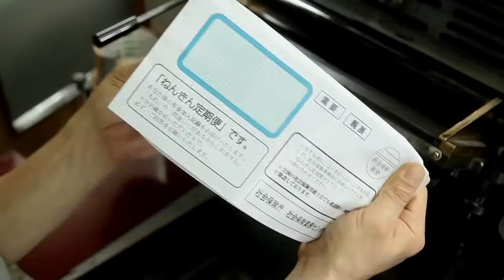Hospitalite Trailer (English Subs)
2017/01/02
Kantai (歓待, Hospitalité)
Director and screenplay : Fukada Kōji
Photography : Negishi Ken'ichi
Set Design : Kensuke Suzuki
Sound : Shingaki Ippei
[Cast]
・Kenji Yamauchi
・Kiki Sugino
・Furutachi Kanji
・Bryerly Long
Production : Fukada Kōji and Kiki Sugino for Atom X, Seinendan, Wa Enterteinment.
Release Date: Theatrical release : April 23, 2011
【Katsuyuki Nakanishi】